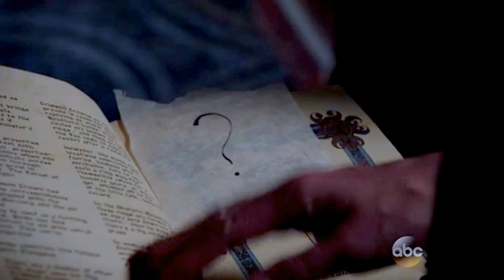Once Upon a Time Crack! - Siege Perilous [5x03]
Used:

1. Kelly Rowland - Work
4. Gorlliaz - Clint Eastwood
5. The Lonely Island -  Dick in a Box
9. Avril Lavigne - My happy ending
10. Selena Gomez - Good for you
11. U2 - The Miracle
18. [Project X Movie Music] Heads Will Roll (A-Trak Remix) - Yeah Yeah Yeahs
19. James Blunt - You're beautiful